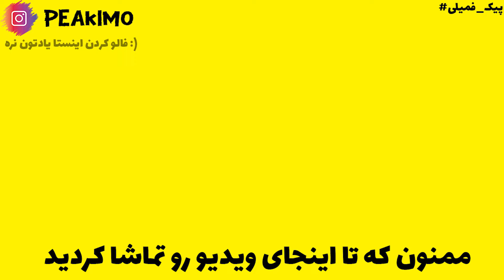میخوام توی مسابقات هایپیکسل شرکت کنم!! (اسکای بلاک هایپیکسل) Hypixel SkyBlock: E19 Jacob Farming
توی این ویدیو با چندتایی فارم آشنا شدم و مسابقات هایپیکسل. تا انتهای ویدیو رو ببینید
💕پیکیمم و اینجا اسکای بلاک هایپیکسله

Tags

CopyRight